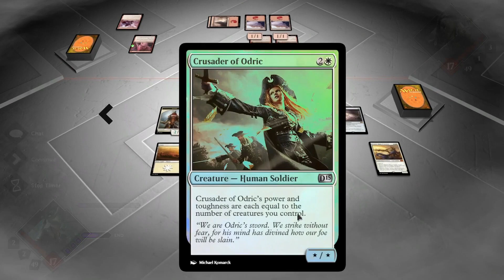Let's Play Magic 2015 #45 - FNM - Soldier Synergy (Mono-White Soldier Weenie Deck)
Time for some more Magic 2015 gameplay!!  On today’s episode I play with a mono-white weenie deck that makes use of some of the new soldier synergy cards.

Please leave comments as I appreciate the feedback on what you did/didn't like and what I could improve/change!